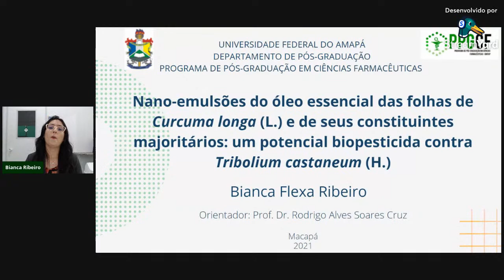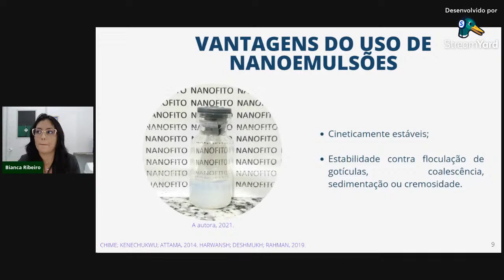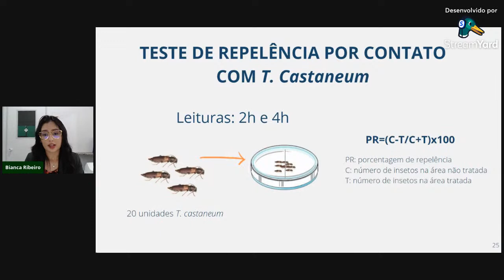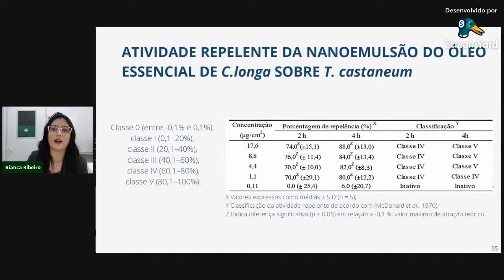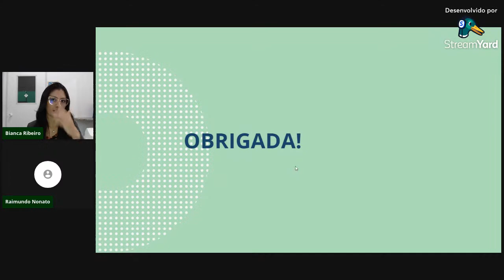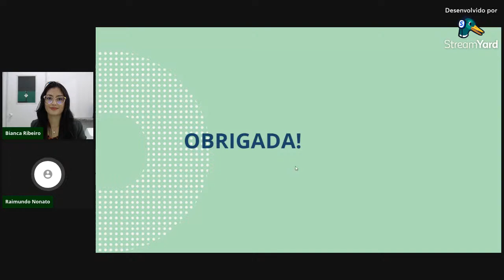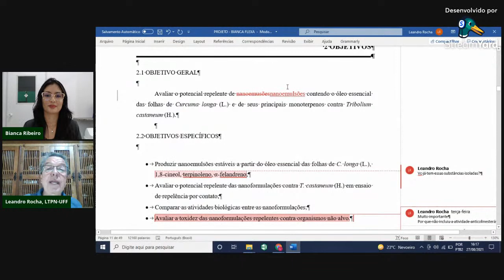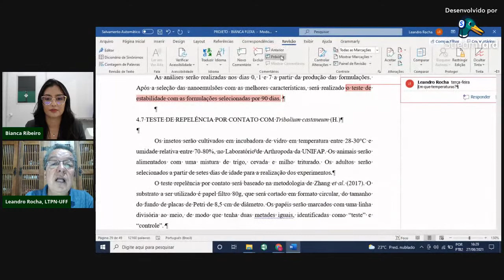Qualificação de mestrado - Bianca Flexa Ribeiro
Qualificação de mestrado da mestranda Bianca F. Ribeiro.
Programa de Pós-graduação em Ciências Farmacêuticas, Universidade Federal do Amapá.
Título: Nano-emulsões do óleo essencial das folhas de Curcuma longa L. e de seus constituintes majoritários: Potencial biopesticida contra Tribolium castaneum.